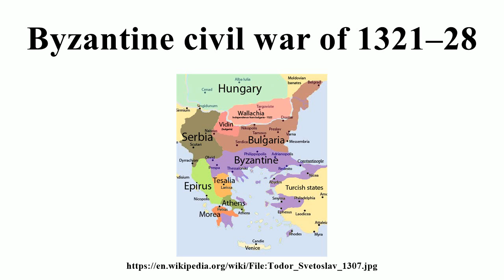Byzantine civil war of 1321–28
Image-Copyright-Info
Image is in public domain
Author-Info:   Suvorov
Image-Copyright-Info